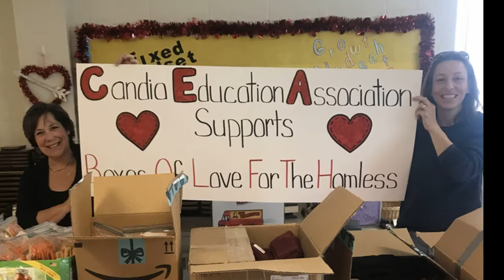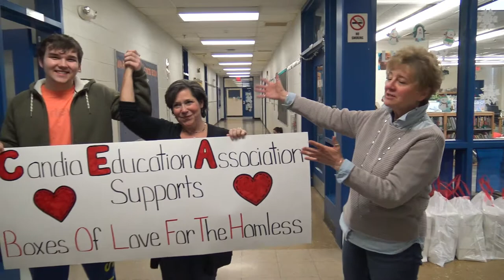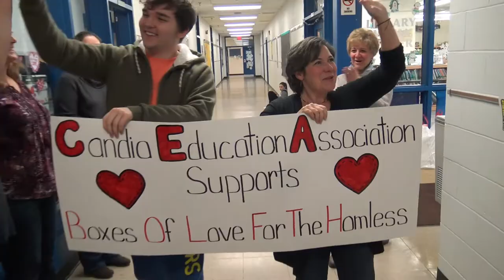Candia Education Association builds boxes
To all the homeless people watching this who have ever thought noone cares...watch this video. Your community sees you, loves you and wants to help. Where there is love, there is hope. And, there is an abundance of love in this community!

It takes a lot for me to get overwhelmed with emotion. Today, I expected to go to the Henry W. Moore School for our box building event and find 6 or 7 teachers staying after to build boxes with us. People just kept showing up to help build boxes and with donations. And when Christian Ayers walked in to support our event and let Stacy Bergeron know he was starting a Boxes of Love sister organization in Concord, I'll admit it...I lost it. I kept hearing my mom, everyone called her Oma saying, "Many hands make light work.."

Thank you @Margaret Meg Rosbrook Morenz for setting this up. And, thank you Paula (can't seem to tag you) for helping so much with hanging and bagging clothes and carrying boxes and running around to make sure everything ran smoothly. And, thank you everyone who donated to help us reach another 100 boxes, continues to shares our posts and supports what we are all doing together!

And, thank you Stacy Bergeron for the heart...triple AAA personality and all.